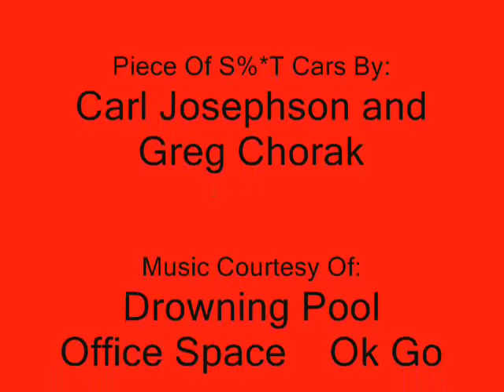Death From Above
A Autodesk Viz Animation of an F1 Car race with a surprising twist at the end.